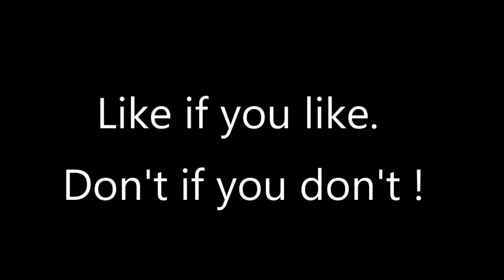7 Days to Die 18.4: The Fall and Rise of Dr Francis Knight M.D. - Episode 1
He has survived the first wave, but is Dr. Knight really Dr. Death? What is his story and what does he know about the origins of the apocalypse.

Like if you like and don't if you don't but if you enjoy 7 days to die content look up the following excellent channels.

J.C.s channel, Reach Gaming, More2me 4life, Games4Kickz, Kage848 and Capp00. They all deserve your eyeballs.